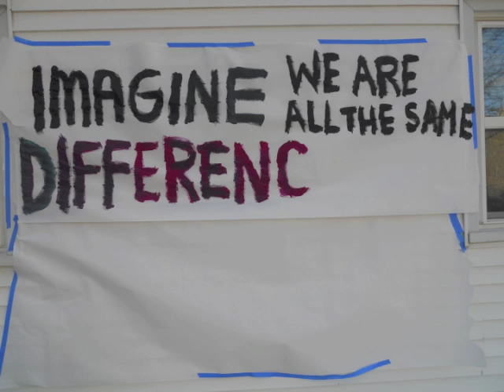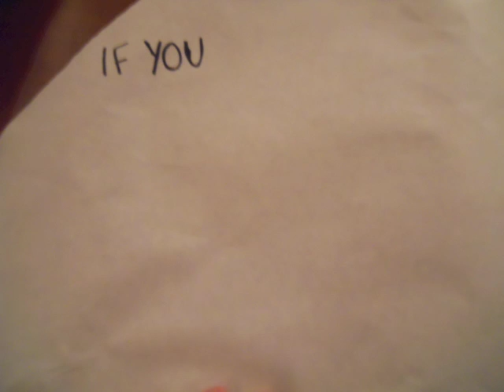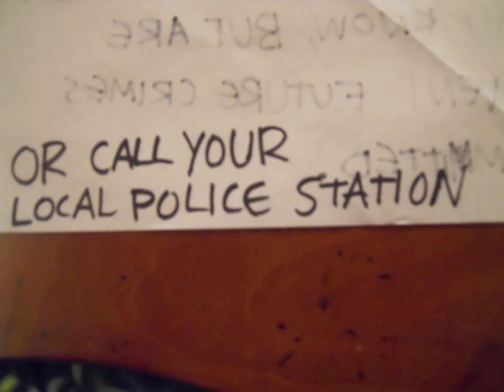Typography Installation 2010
Created for Art 308 by Kayla Konopasek.
Music Featured in the Video:
"Re:Stacks" by Bon Iver
"Poison Oak" by Bright Eyes

I own (purchased) the two albums these songs came from.
"For Emma, Forever Ago" by Bon Iver
and "I'm Wide Awake it's Morning" by Bright Eyes